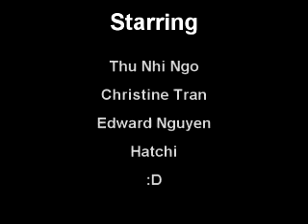Creamy Peanut Soap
AP Chemistry Soap Commercial